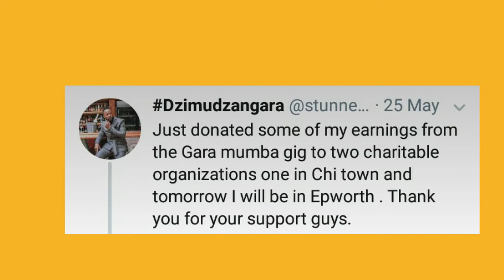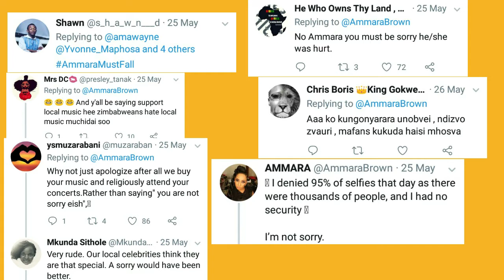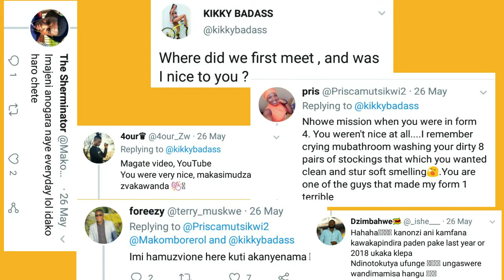ZiHype's WhatYouMissed Episode 03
This is a show where we get to reflect on what happened the previous week in the Zimbabwe Music Industry and give the latest scoop on music and videos and News thats trended the whole week and this is for week 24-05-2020 to 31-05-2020.